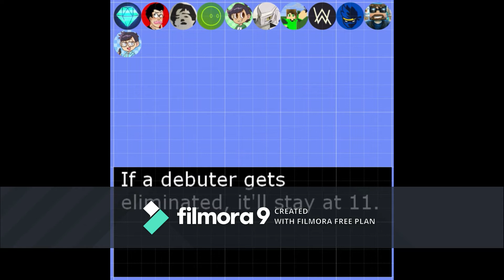YouTuber Randomizer Voting 36